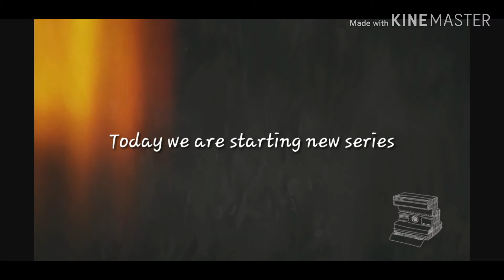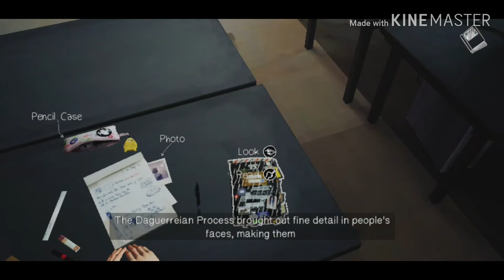Games War|life is strange #1|subscribe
In this video of games war,We will start life is strange series